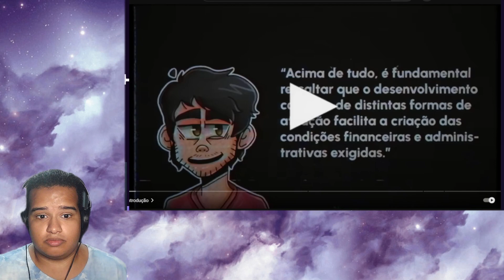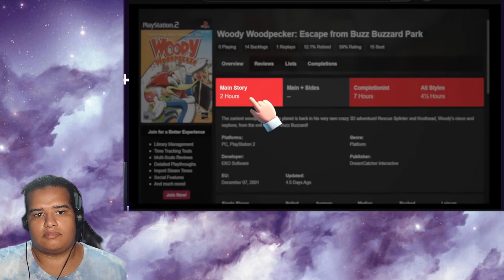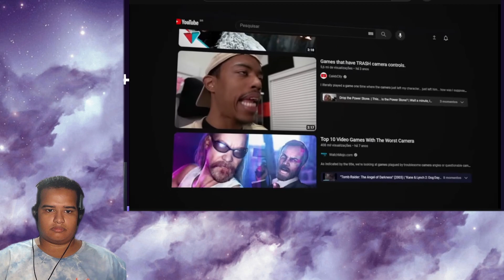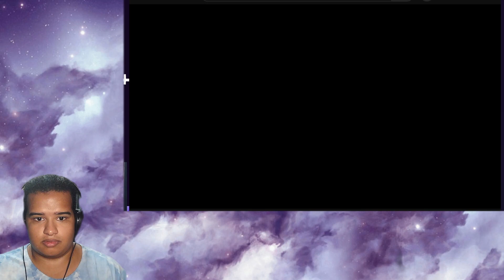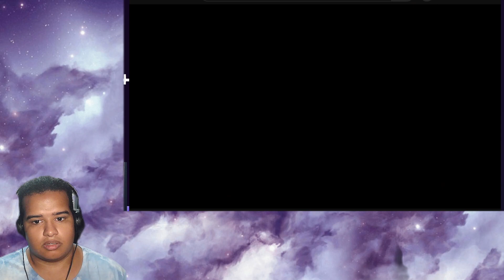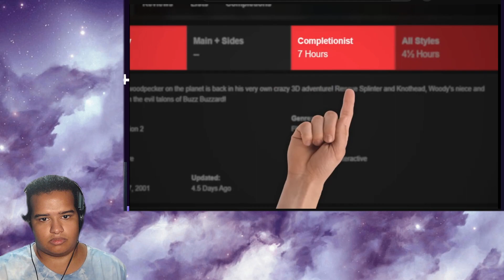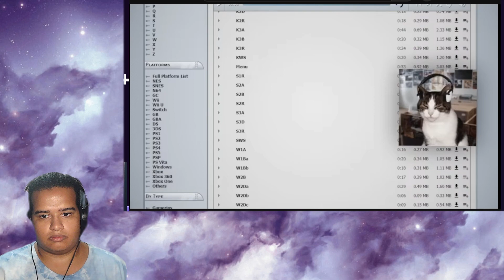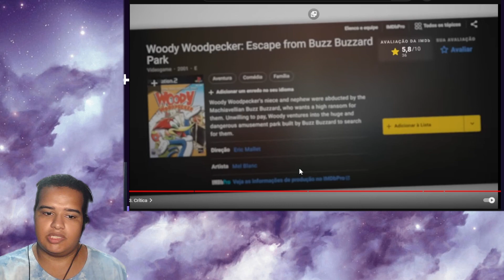O JOGO DO PICA PAU É UM DESASTRE || wEndsDay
React a @TropiaChill

⏱️Caps⏱️
0:00 Tadaima
0:20 Daijobu ka?
1:00 inicio